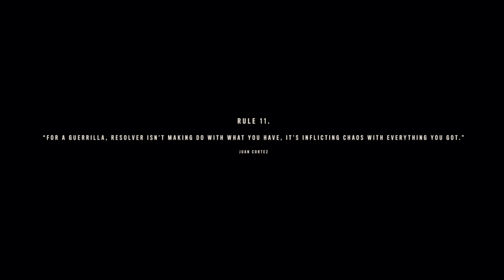FAR CRY 6 PS5 Walkthrough Gameplay Part 1 - (FULL GAME) FAR CRY 6 IS UNBELIEVABLE..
Far Cry 6 is an upcoming first-person shooter game developed by Ubisoft Toronto and published by Ubisoft.